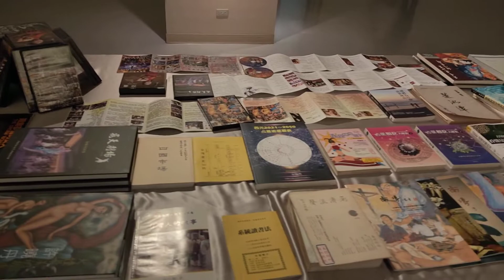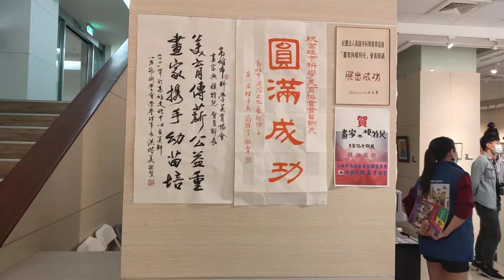《畫家與模特兒》雄市科學美育協會會員聯展 《天堂獎情歌劇場》在高雄市文化中心至美軒揭開序幕。許曉丹理事長說：自古至今都是美術史最有人文內涵的故事，她與創辦人吳素蓮與相知相惜三十年。